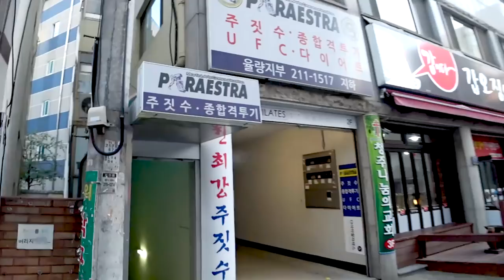운동 후 체중계 고장난 기념(?)으로 삼겹살에 소주 한 잔! | 운동 후 먹방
운동하러 갔는데 체중계가 고장나 있길래 이때다(?) 싶어 삼겹살에 소주 한 잔! 어쩌다보니 같이 운동하신 분들이 두루두루 같이 먹게 되었습니다 ㅋㅋ

하... 땀 흘리고 먹는 기름진 삼겹살의 맛은 아... ㅠㅠ

감사합니다 ^^

1.리얼사운드 먹방 : 실감나는 먹방, 독특한 오프닝송과 맛 설명도 함께 있어요.

2.미분일기(맛을 나누는 일기) : 그날의 행복한 추억과 음식의 맛을 공유하는 영상일기.

3.긍정부스터(생방송 리얼사운드 먹방) : 매주 수요일 저녁 11시 30분! 홍사운드와 함께 음식도 먹고 즐거운 담소도 나누며 긍정긍정의 힘을 받아가세요!